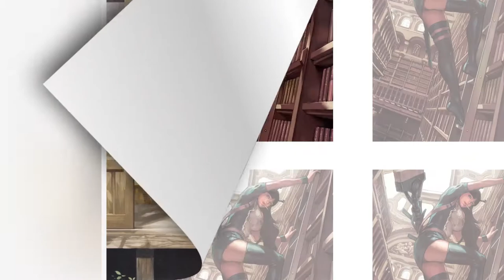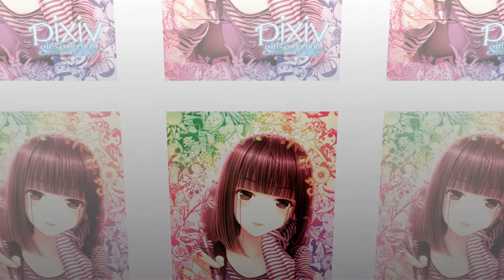Hime with the Megami | Anime Music Video